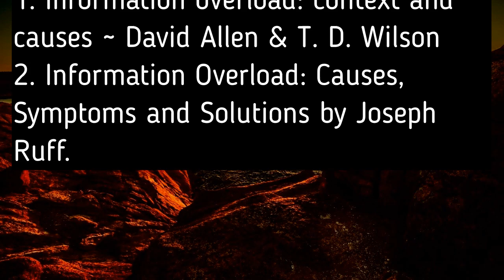What are the effects of Information Overload?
20 million words of new technical information are recorded each day. If one reads 1000 wpm and spend 8 hrs a day, it would require six weeks to read the info for that one day. (2001)

Camera: Akasa V 50 Pro
Software: Movavi
Mic: Akasa